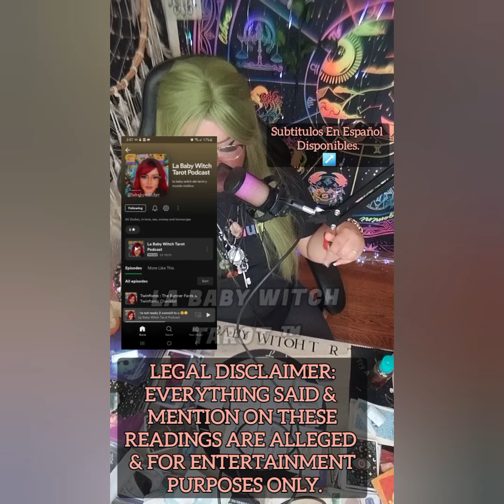VIRGO TAROT♍ SOMEONE WAS SO THREATENED BY YOUR POTENTIAL, WHAT THEY'RE WILLING 2 DO WAS INSANE‼️🫣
5656 S Packard Ave Ste 200
Michelle Abraham

🛒 Amazon Store Front: